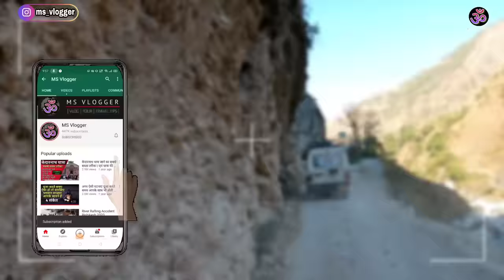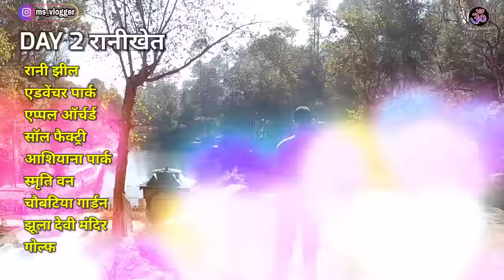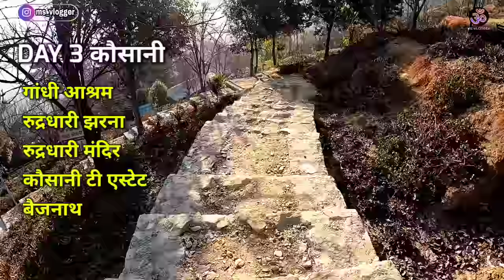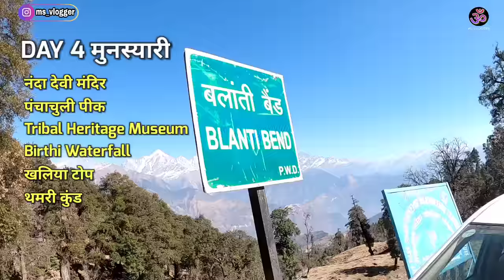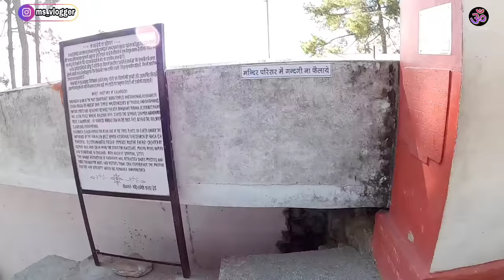Nainital | Ranikhet | Kausani | Munsyari | Almora | Complete Tour Itinerary By MSVlogger 7 Day Tour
Nainital | Ranikhet | Kausani | Munsyari | Almora | Complete Tour Itinerary & Tour Plan By MSVlogger 7 Days 8 Night Tour

almora tourist places
almora tourism
almora tour packages
almora tourist
almora tourism in hindi
almora tourism place
almora tour and travels
almora tourist places list
almora tour plan
Search almora to kausani bus timing.
almora to kausani bus
almora tourist places
almora to nainital
almora tourism
almora today temperature
almora to kedarnath
almora to munsiyari bus
almora to lucknow bus
albert almora signature
albert almora signed baseball
almora bus stand
Search almora bus service.
almora bus booking
Search almora bus station.
almora bus timetable
almora bus timings
nainital to almora taxi fare
delhi to almora taxi
kathgodam to almora taxi fare
haldwani to almora taxi fare
almora to kausani taxi fare
delhi to almora taxi fare
almora taxi service
almora taxi fare
अल्मोड़ा नैनीताल
nainital almora ranikhet kausani map
nainital almora ranikhet tour package
nainital almora kshetriya gramin bank
nainital almora ranikhet kausani package
Search almora nainital temperature.
almora eco park
almora temple
almora temple list
almora temple famous
Almora Tour Itinerary By MSVlogger
almora bazar
almora ki ganga chori
almora uttarakhand
almora tourist places
almora ka jageshwar mandir
almora ki nanda devi
almora city
almora snowfall
almora snowfall 2021
almora snow
almora snowfall news
Search almora jageshwar mandir.
अल्मोड़ा जागेश्वर मंदिर
almora binsar
Almora Tour plan
almora binsar wildlife sanctuary
almora-binsar-kausani-trip
almora binsar ranikhet
binsar almora hotels
binsar almora weather
binsar almora information in hindi
almora to binsar road condition
munsiyari tourism,
munsiyari tour package,
munsiyari tourist places,
munsiyari tour packages from delhi,
munsiyari tourist attractions,
munsiyari tour,
munsiyari tour plan,
munsiyari tourist places ,
munsiyari tourist spot,
munsiyari khaliya top,
munsiyari khaliya top trek,
munsiyari to khaliya top distance,
munsiyari sightseeing spots with distance,
munsiyari sightseeing spots,
munsiyari sightseeing,
nainital to munsiyari bus,
munsiyari december,
munsiyari destination,
delhi munsiyari distance,
delhi munsiyari bus,
delhi munsiyari tour package,
munsiyari nanda devi temple,
munsiyari from delhi by train,
munsiyari tour details,
delhi to munsiyari taxi,
dehradun to munsiyari taxi fare,
haldwani to munsiyari taxi,
haldwani to munsiyari taxi cost,
nainital to munsiyari taxi fare,
Search kathgodam to munsiyari taxi fare.,
munsiyari taxi booking,
delhi to munsiyari bike trip,
munsiyari bike trip,
kausani tourist attractions
kausani tourist places
kausani tourism
kausani tour package
kausani tourist places in hindi
kausani tour itinerary
kausani tour video
kausani tour and travels
kausani tourist places pictures
kausani bus stand
kausani bus route
phula kausani bus
delhi to kausani bus
nainital to kausani bus
kathgodam to kausani bus
haldwani to kausani bus
kathgodam to kausani bus fare
Kausani Tea Estate
kausani tea price
kausani tea factory
kausani tea garden images
kausani best sightseeing
kausani sightseeing name
kausani sightseeing
Search kausani hotel booking.
kausani hotels price
कौसानी होटल
kausani hotel uttarakhand
kausani hotel rates
kausani hotels and resorts
baijnath temple bageshwar hindi
Search baijnath temple kausani.
kausani to rudradhari falls distance map road
kausani to pinnath hamlet
kausani uttarakhand places to visit
kausani hill station
kausani snowfall
kausani hotels
kausani homestay
kausani honeymoon package
kausani taxi fare
Kausani Tour Itinerary By MSVlogger
Kausani near by places
Kausani cheap and Best hotels
Best way to explore kausani
nainital tourist places
nainital tour package
nainital tourism
nainital tourist places list
nainital tour
nainital tour guide
nainital best hotels
nainital best time to visit
nainital best resort
nainital best hotels on mall road
nainital best restaurants
nainital best places for honeymoon
 nainital best food
nainital boat house club
nainital mall road temperature
nainital mall road best hotels
nainital mallital
nainital mall road timing
nainital mall road hotel booking
nainital mall road cheap hotels
nainital bhimtal
nainital bhimtal tour
nainital bhimtal sattal
nainital bhimtal tour package
 nainital bhimtal naukuchiatal
nainital snowfall best time
jim corbett nainital best time to visit
nainital tour best time
 नैनीताल बेस्ट टाइम तो विजिट
Nainital Tour itinerary,

Thanks